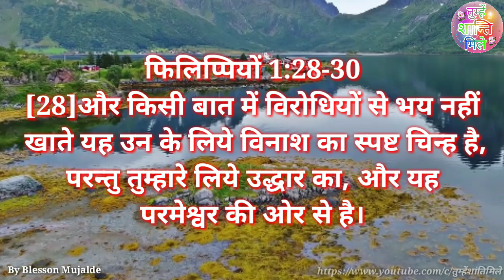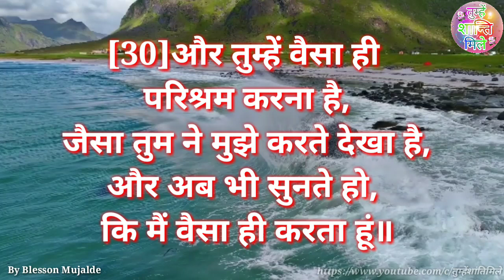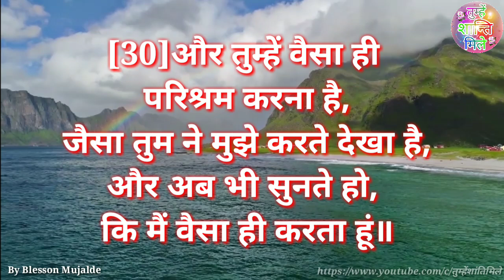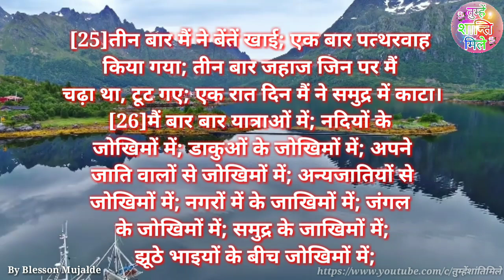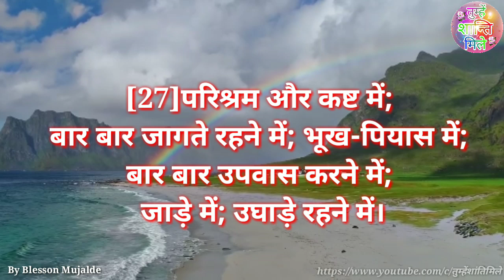विनाश और उद्धार | Destruction and salvation | तुम्हें शांति मिले | By Blesson Mujalde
विनाश और उद्धार | Destruction and salvation | तुम्हें शांति मिले